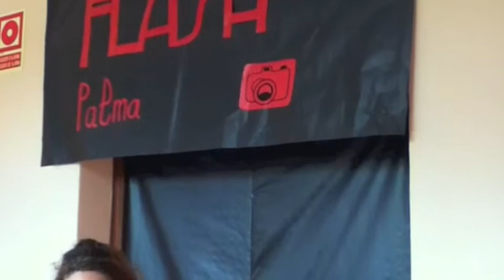Ambientacio d'aula 2012 Entrevistes